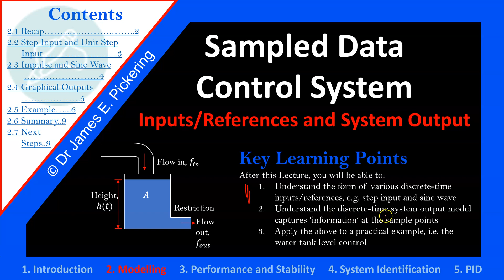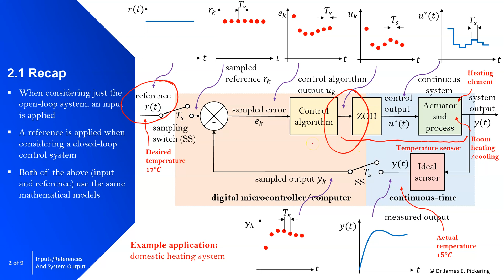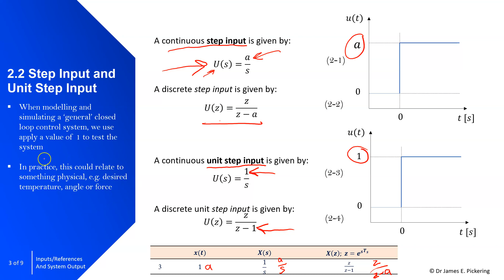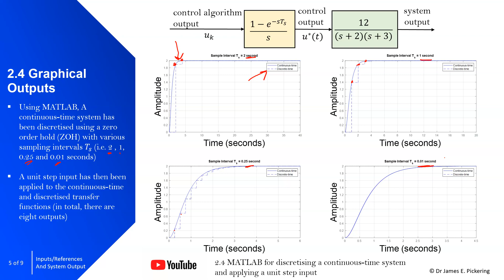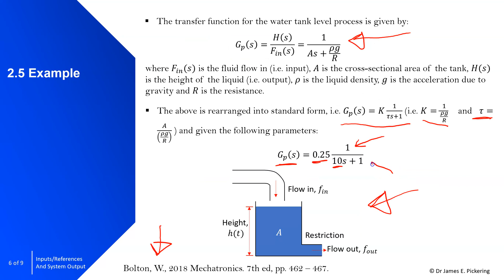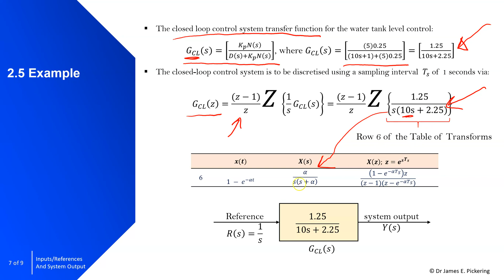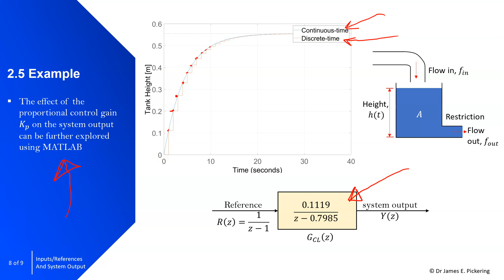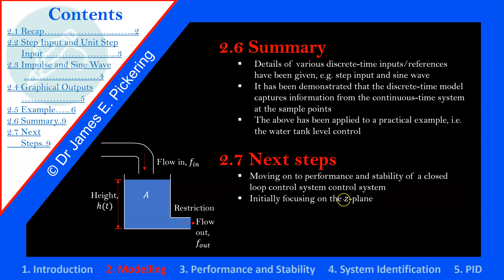2.3 Inputs/References and System Output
After this Lecture, you will be able to:

* Understand the form of various discrete-time inputs/references, e.g. step input and sine wave
* Understand the discrete-time system output model captures ‘information’ at the sample points
* Apply the above to a practical example, i.e. the water tank level control